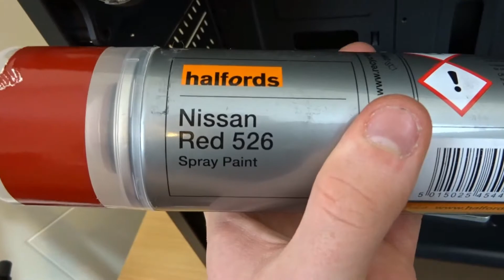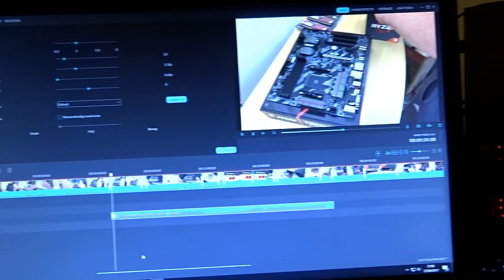Building My New RYZEN Gaming PC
Building my personal Ryzen Gaming PC
It has also been overclocked to 3.9Ghz

Ryzen 3 1200
Palit GTX 1060
MSI B350 Tomahawk
ADATA XPG 8Gb DDR4
FrostFlow 120 CPU Cooler
GameMax Draco PC case
Corsair VS550
UpHere cable extensions